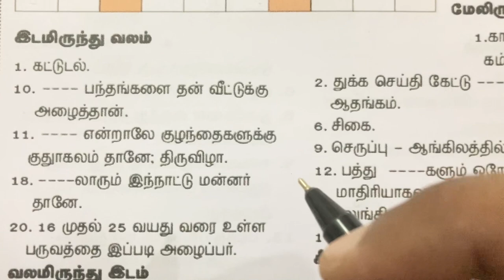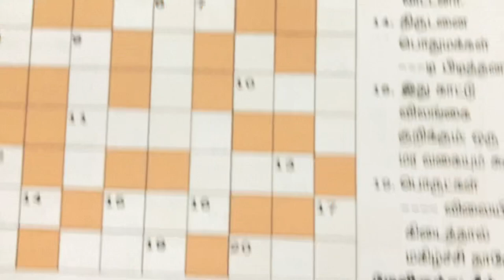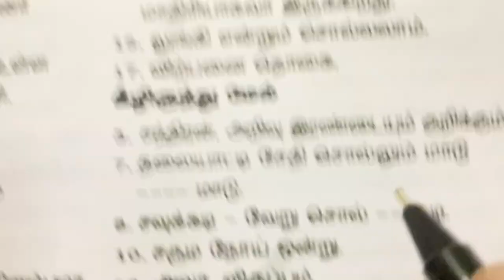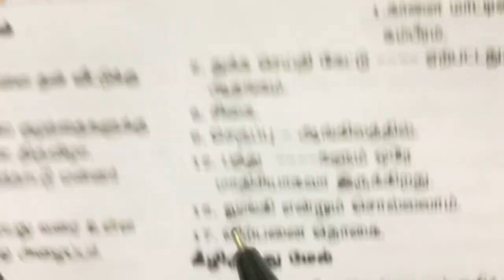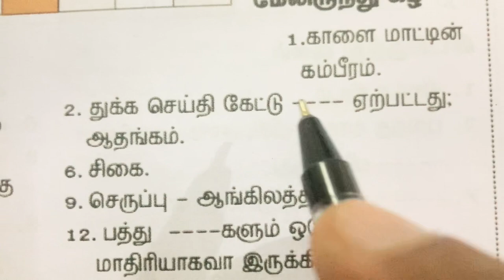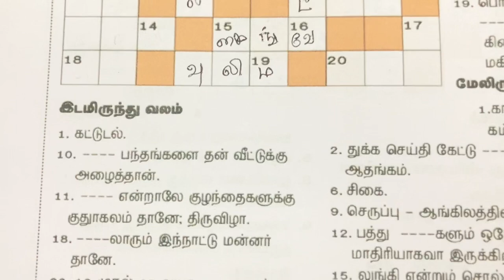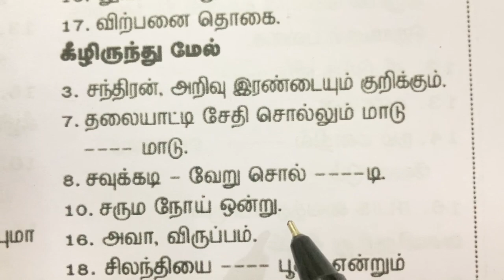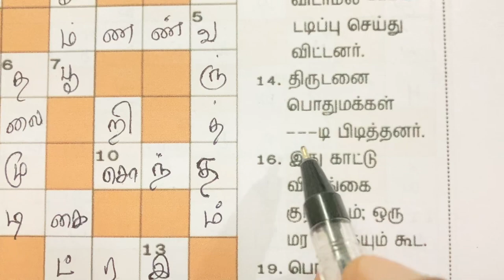12/08/2022 | Dinamalar kurukku ezhuthu potti in tamil today | Dinamalar crossword answers today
12/08/2022 | Dinamalar kurukku ezhuthu potti in tamil today | Dinamalar crossword answers today